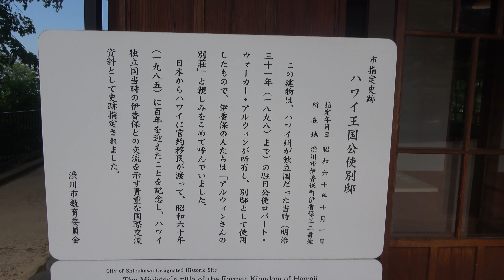ハワイ王国公使別邸(Gunma)伊香保温泉 日本温泉紀行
アメリカ合衆国ハワイ州が独立国だった当時の駐日ハワイ王国弁理公使ロバート・W・アルウィン氏が夏に別荘として使用していた。